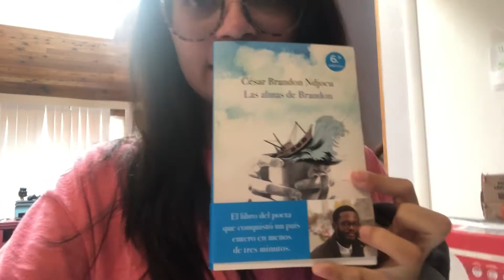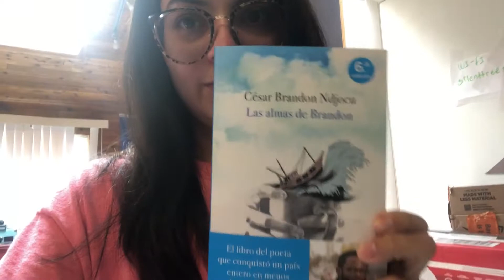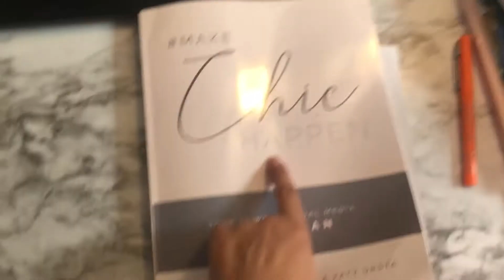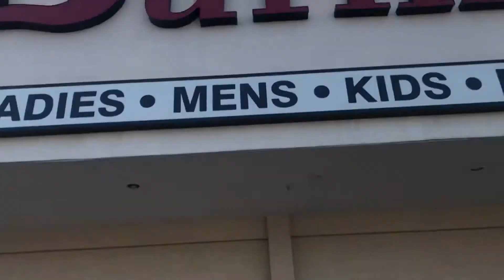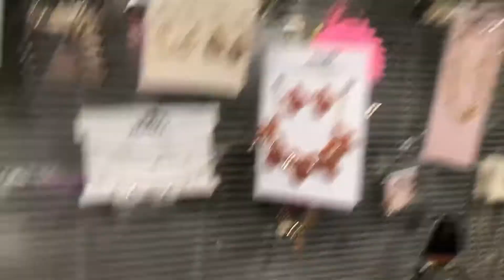VLOG 5: Um dia comigo + leituras do mês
Nesse vídeo falo sobre o que estou lendo, livro de poesia e livro de planejamento de conteúdo e marketing "make chic happen", além de visitar a loja Burlington e mostrar um poquinho de como é e o que tem.

Eu moro nos Estados Unidos, tenho 30 anos e uma bebê.

xx
migraziele ♥